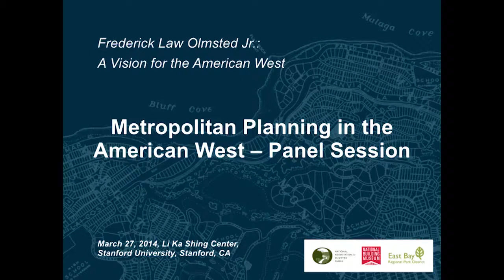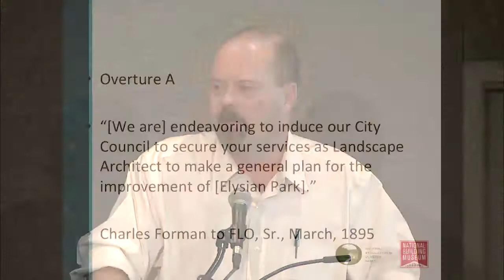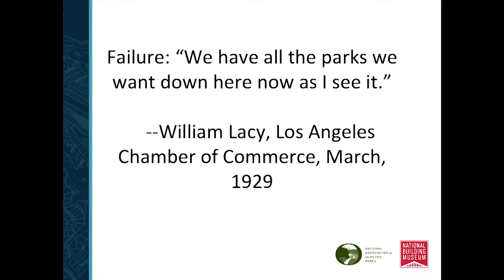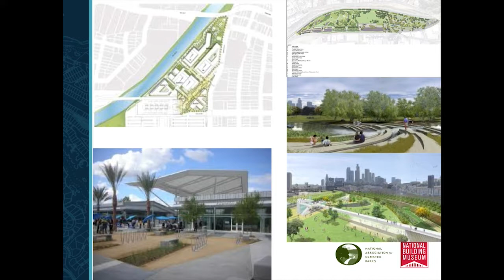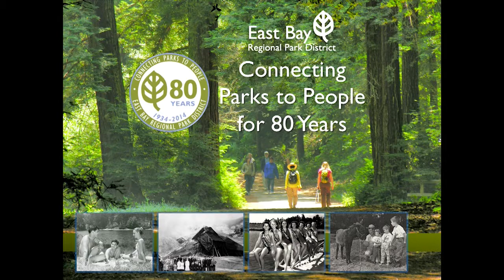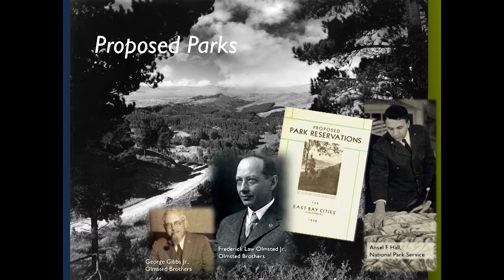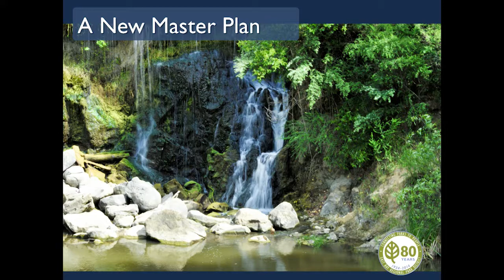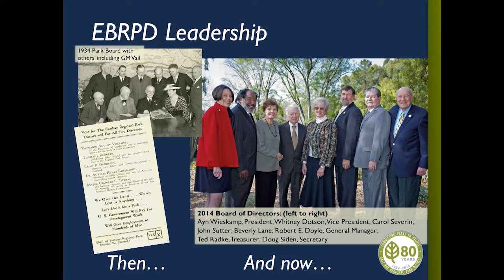Frederick Law Olmsted Jr: A Vision for the American West: Metropolitan Planning in the American West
Metropolitan Planning in the American West—Panel Session

Frederick Law Olmsted Jr. was a pivotal figure in creating the American planning profession. His practice in the west represents a significant expansion from landscape architecture to metropolitan, regional, and environmental planning. After noting Olmsted Jr.'s important work in Colorado, the session will focus on metropolitan planning in California. The Los Angeles Regional Plan and East Bay Regional Park System will be addressed with specific attention to how plans are or are not implemented and the value of environmental conservation to human health and welfare. Much can be learned from Olmsted Jr.'s metropolitan-scale work in the American West that is relevant to contemporary planning practice.

Moderator: Frederick Steiner, Dean, School of Architecture, University of Texas at Austin.

Panelists:
-William Deverell, Director, Huntington-USC Institute on California and the West.
-Robert Doyle, General Manager, East Bay Regional Park District.
-Greg Hise, Professor, Department of History, University of Nevada, Las Vegas.

See all videos from Frederick Law Olmsted Jr: A Vision for the American West